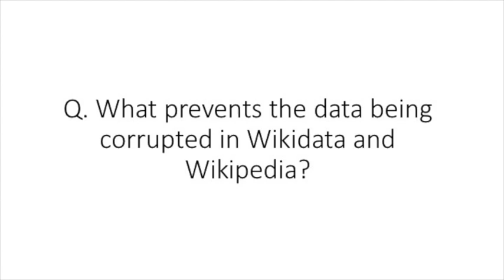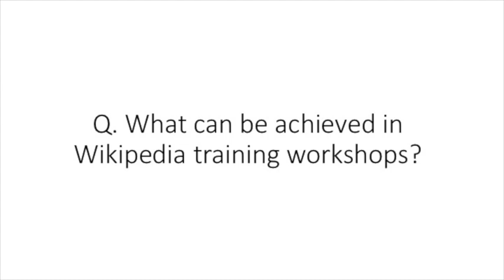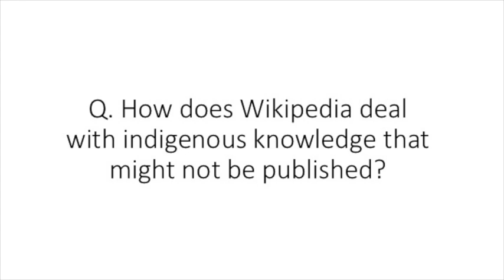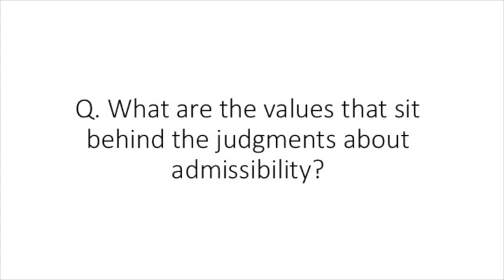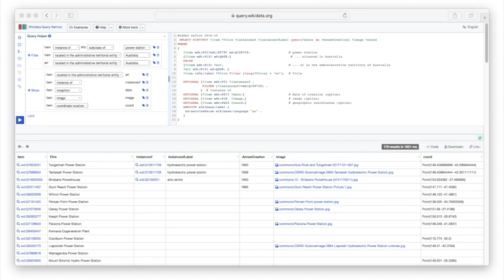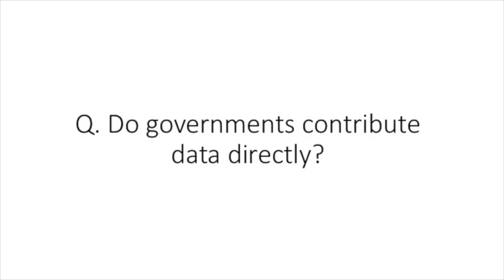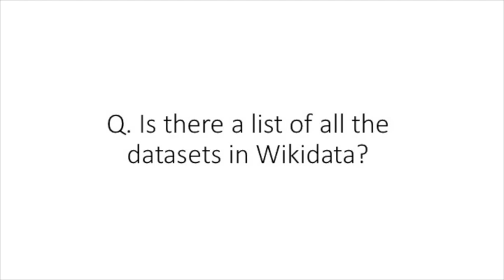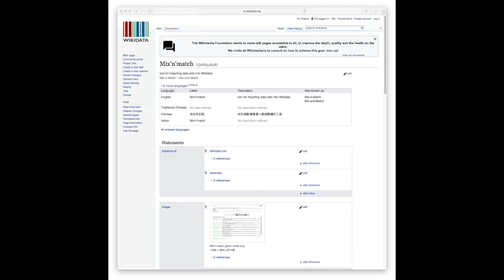Wikipedia & Wikidata - Panel Discussion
Using Wikipedia & Wikidata
Sydney, 4 March 2019